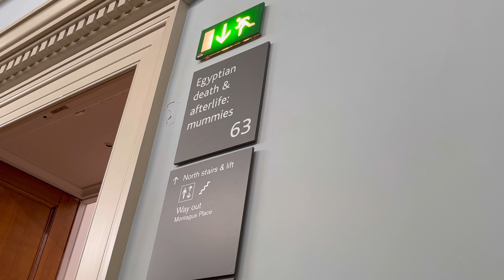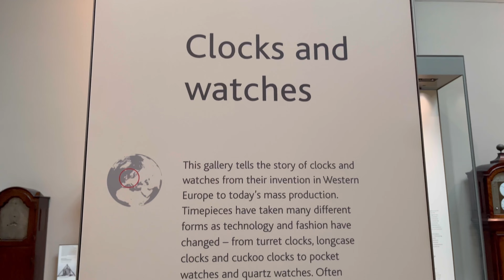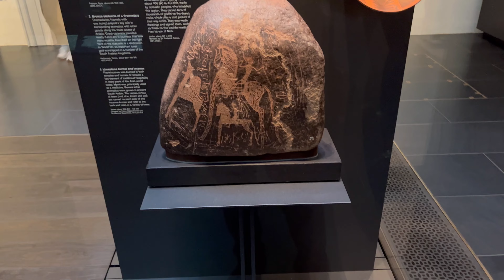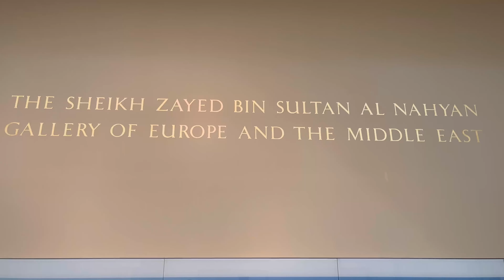INSIDE THE BRITISH MUSEUM LONDON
British Museum London | Museum Visitor

The British Museum’s remarkable collection spans over two million years of human history and culture. Over 6 million visitors every year experience the collection, including world-famous objects such as the Rosetta Stone, the Parthenon sculptures, and Egyptian mummies.

FREE VISIT

ADDRESS : British Museum Great Russell Street
London

POSTCODE : WC1B 3DG

Opening hours